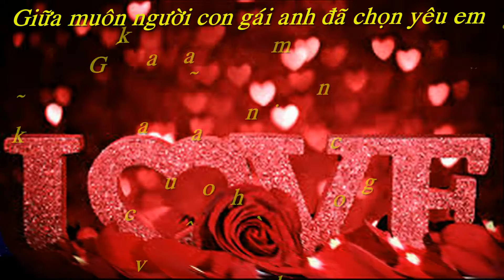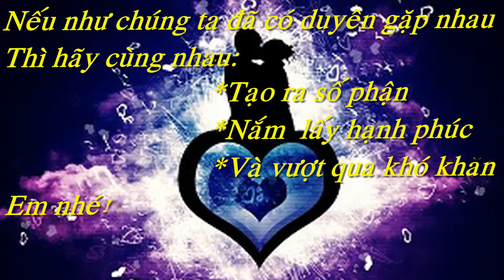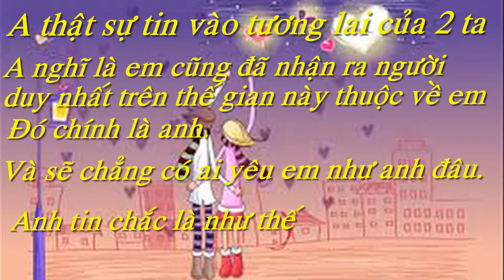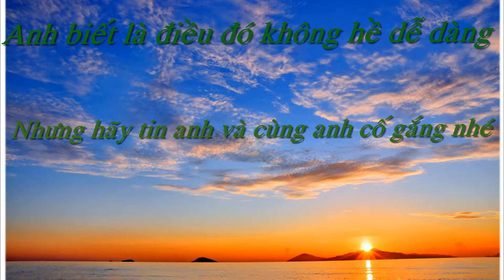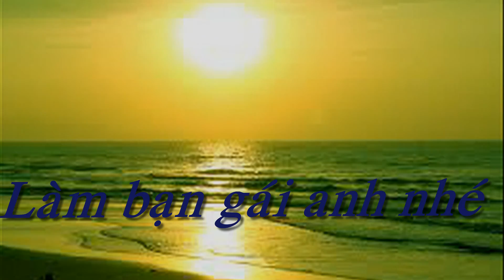Gửi đến em